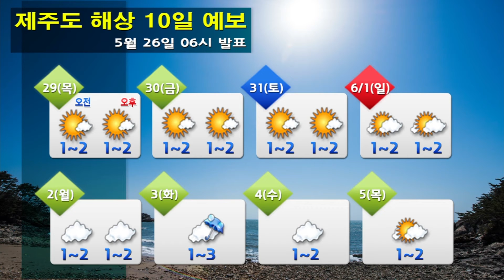해상날씨 5월 26일 06시 발표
- 오늘(월) 바다의 물결: 동해전해상(동해중부앞바다 제외), 남해먼바다 1.5~4.0m
                       그 밖의 해상 0.5~2.5m
- 내일(화) 바다의 물결: 전해상 0.5~2.5m